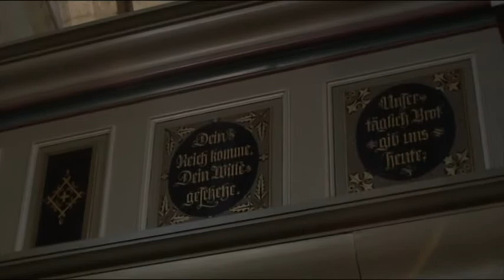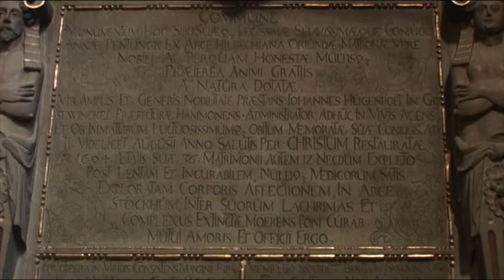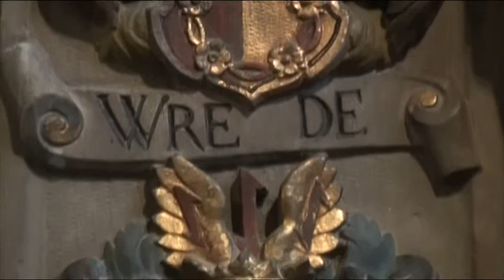VTS 01 2